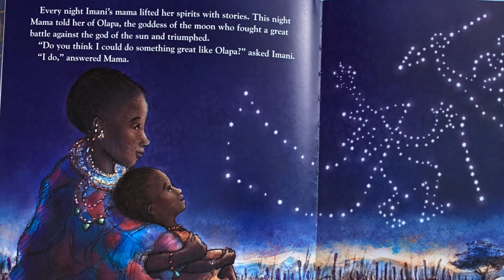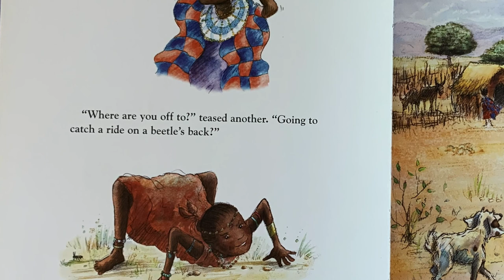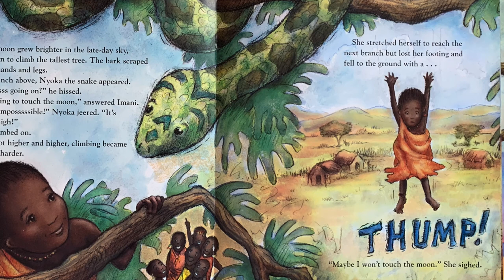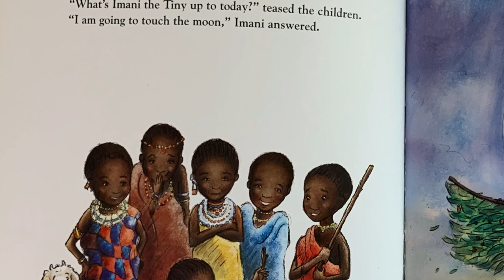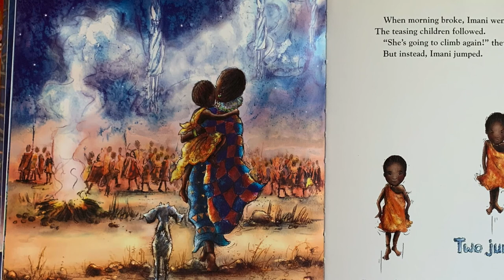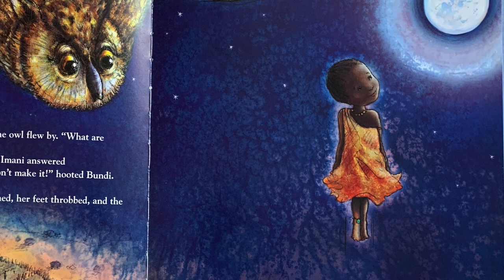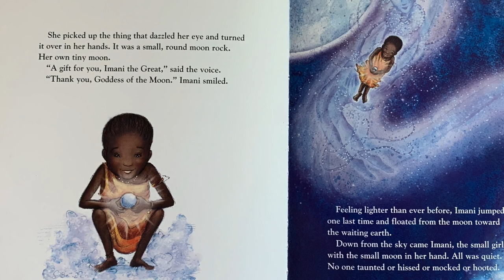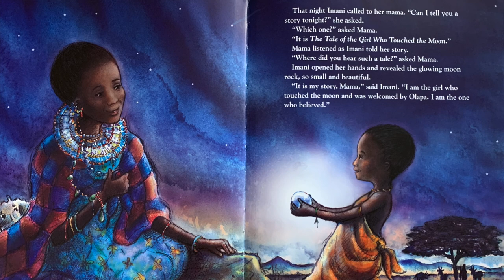Rebecca Reads: Imani's Moon by JaNay Brown-Wood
Little Imani is the smallest one in her village. The other children make fun of her and tell her she’s too tiny, that she’s an ant, that a meerkat might stomp her, and that she’ll never amount to anything. Imani begins to believe them.

At bedtime, Imani’s mama tells her traditional Maasai stories about the moon goddess Olapa and Anansi the spider. They accomplished the impossible. When Imani decides she wants to touch the moon, she works hard to reach her goal, even though it seems impossible. Imani works up the courage and confidence in herself to achieve big things, proving size is not a measure of what a person can accomplish.

By JaNay Brown-Wood
Illustrated by Hazel Mitchell

You can find this book in your local library or bookstore! Great for ages 5-9.

Rebecca Reads is a children's storytime series devoted to helping children learn about the world through books. As a nanny, Rebecca realized that the majority of children's books feature a male character, even when the characters are animals. This series is specifically geared toward presenting children with a diverse group of female characters with the goal of empowering young girls, promoting creativity and imagination. As an actor with extensive babysitting experience, Rebecca brings her excitement and silliness to each video, ending with a goodbye song and demonstrating that reading can be fun. A great free resource for nannies, guardians, and parents.